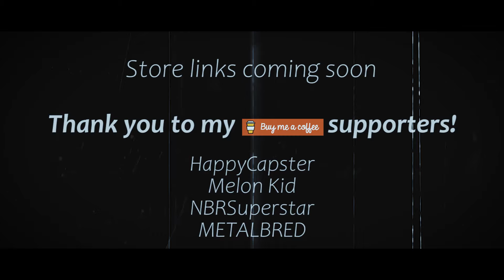OMORI - It Means Everything -- METAL REMIX BY J-TRIGGER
If you like my work, consider buying me a coffee! I will name all my supporters on there at the end of my videos from now on!

This part of the game was pretty close to making me bawl my freakin eyes out

This cover is kind of a different style compared to other covers on my channel. I tried to get the most out of the sound of my guitar using a Zoom effects pedal and whatever effects I could find on my DAW. I'm really happy with how it turned out, this song and this game mean a lot to me, and I am glad I could tackle this song. I also saw your requests on my other OMORI videos so I just had to!

For those wondering "WHERE IS 'MY TIME'???" It'll probably have to wait a bit but I didn't want to leave you guys hanging for so long so I figured I'd post this in the meantime! Don't worry thuogh, that one is COMING!

Original song by Pedro Silva
OMORI by Omocat
Everything else arranged, produced and performed by me.

Support the OMORI team by buying the game on Steam!